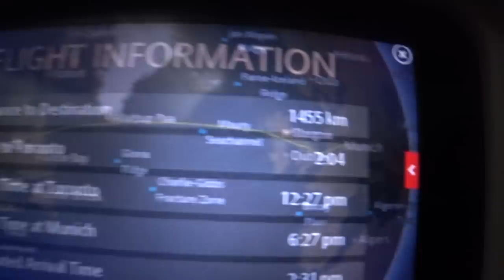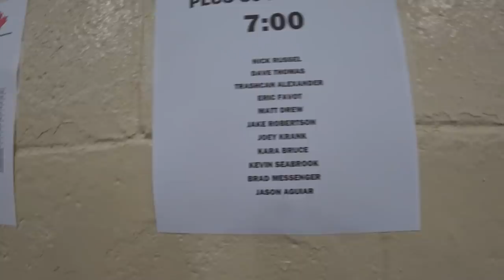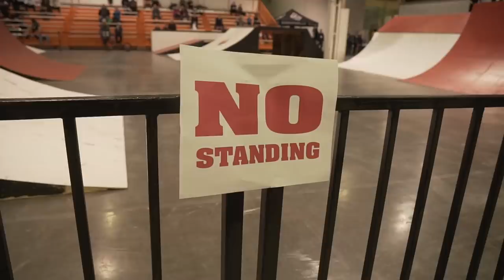ЧУДОМ ПОПАЛ В КАНАДУ на BMX контест | Пробую местную ШАВЕРМУ | s01e67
Снова и снова BMX заставляет меня паковать чемоданы и улетать на другой край Земли! На этот раз я приземлился в Канаде, в городе Торонто, чтобы принять участие в самом крупном канадском контесте Toronto X Jam!